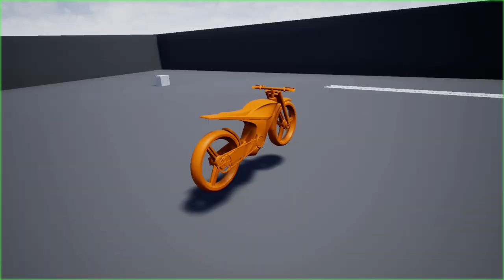UE4 Test Motorcycle With Acceleration, Suspension and Steering